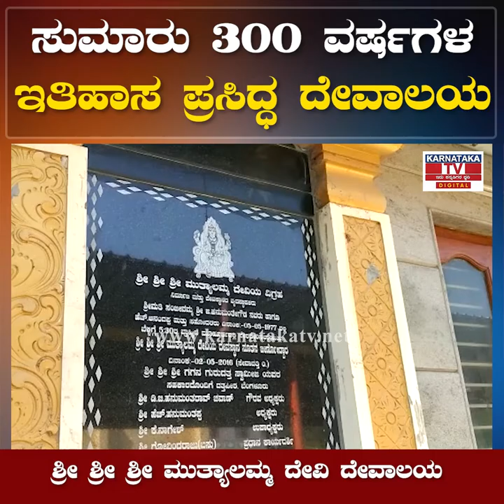Doddaballapura : ಸುಮಾರು 300 ವರ್ಷಗಳ ಇತಿಹಾಸ ಪ್ರಸಿದ್ಧ ದೇವಾಲಯ | Karnataka TV News